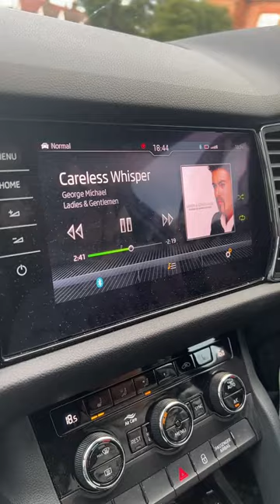Tommy Lyon Sings "Careless Whisper" By George Micheal